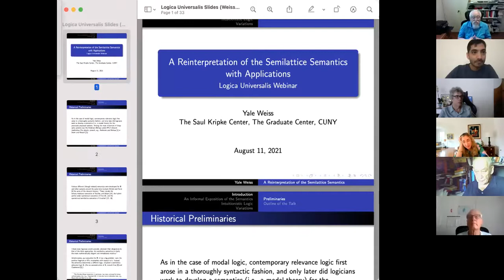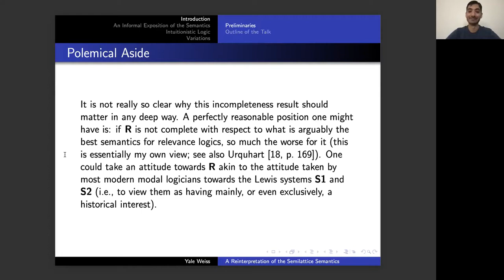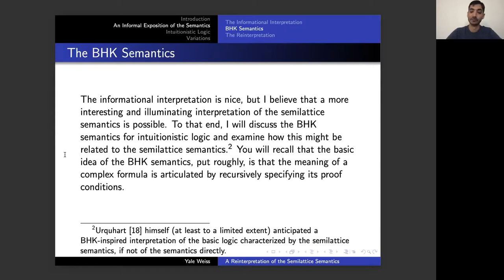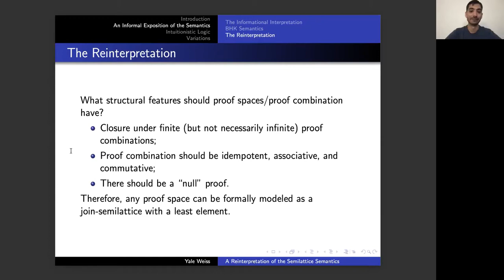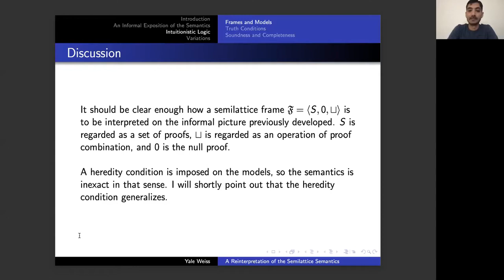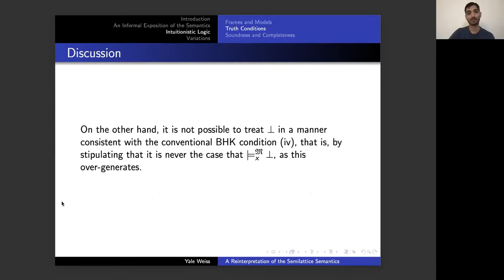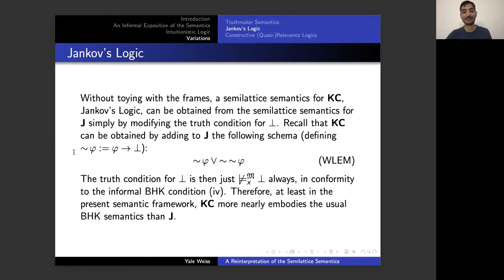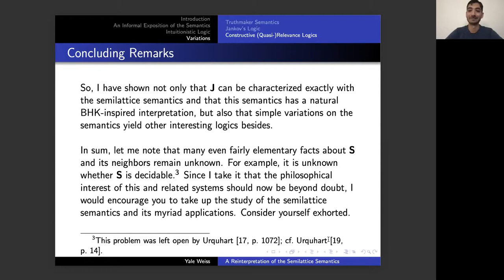LUW 2021.10: Yale Weiss - A Reinterpretation of the Semilattice Semantics with Applications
On August 11, 2021, in the tenth session of the Logica Universalis Webinar Series:
Yale Weiss gave his talk A Reinterpretation of the Semilattice Semantics with Applications (the full article is available on SpringerLink

Chair: Melvin Fitting, Editorial Board LU

Associate Organization: Saul Kripke Center
presented by its director Romina Padro